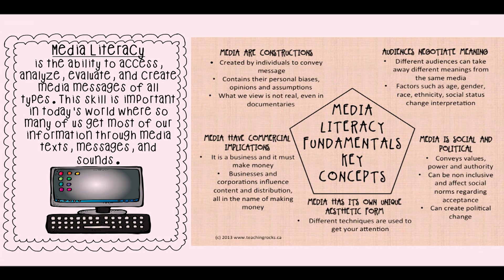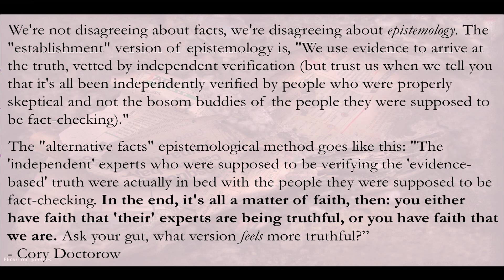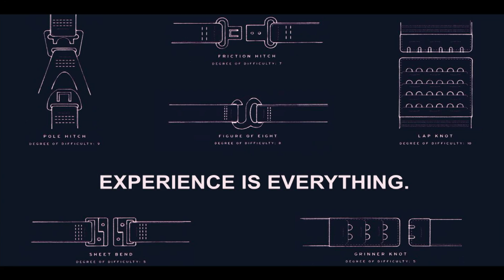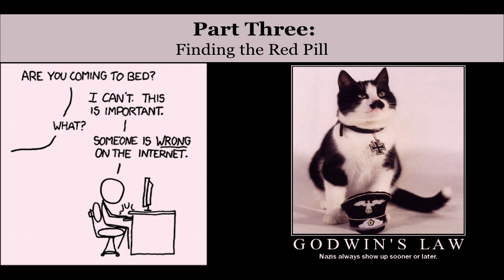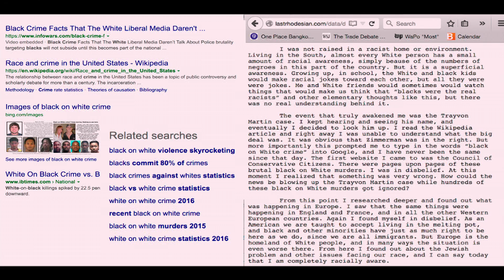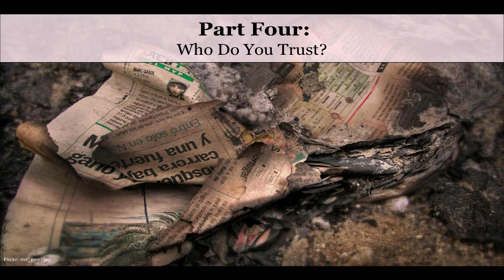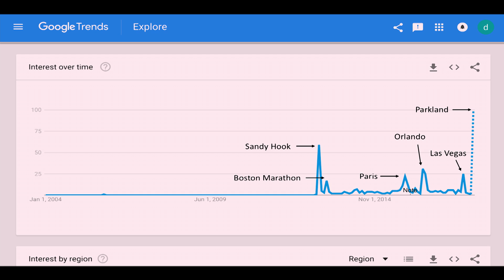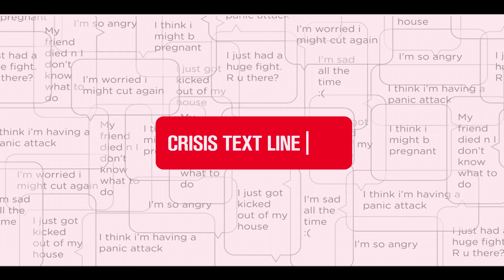danah boyd SXSW EDU Keynote | What Hath We Wrought?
danah boyd's SXSW EDU keynote, What Hath We Wrought?, takes a powerful look at media literacy, the widespread consumption of fake news and the cultural implications of media manipulation. to learn more about SXSW EDU and subscribe to SXSW EDU on YouTube for more great videos

More on this video:

What Hath We Wrought?

A decade ago, we imagined a world of participatory culture where youth would be empowered to actively and strategically use technology. Through peer/self-learning and formal education, young people have developed a well-informed understanding of the world through social media. However, this participatory culture can be unhealthy, cruel, and socially devastating. In this talk, I’ll explore unintended consequences of efforts to empower youth, media manipulation and literacy, polarization, and other issues.

danah boyd is the founder and president of Data & Society, a research institute focused on understanding the role of data-driven technologies in society. She is also a Principal Researcher at Microsoft Research and a Visiting Professor at New York University. Her research is focused on addressing social and cultural inequities by understanding the relationship between technology and society. Her most recent books - "It's Complicated: The Social Lives of Networked Teens" and "Participatory Culture in a Networked Age" - examine the intersection of everyday practices and social media. She is a 2011 Young Global Leader of the World Economic Forum, a member of the Council on Foreign Relations, a Director of both Crisis Text Line and Social Science Research Council, and a Trustee of the National Museum of the American Indian. She received a bachelor's degree in computer science from Brown University, a master's degree from the MIT Media Lab, and a Ph.D in Information from the University of California, Berkeley.

More About SXSW EDU